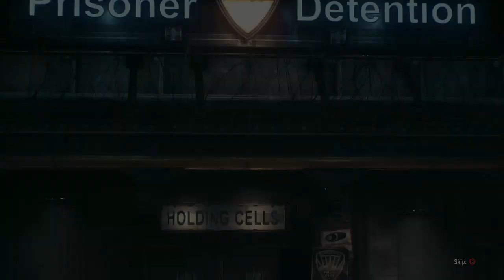Batman Arkham Knight